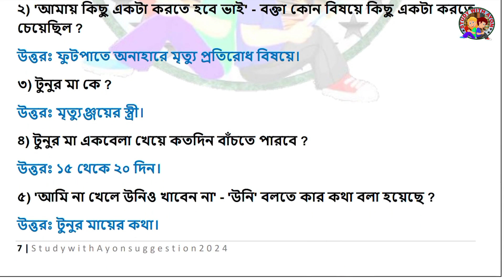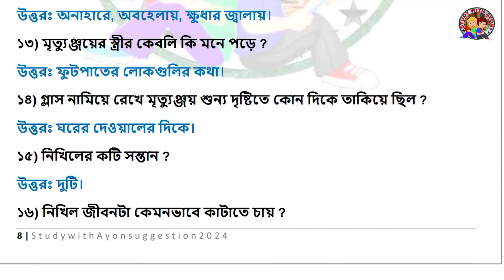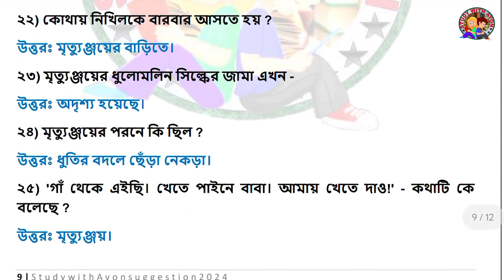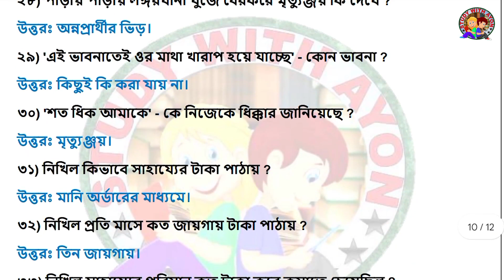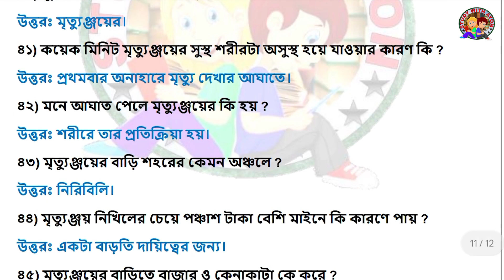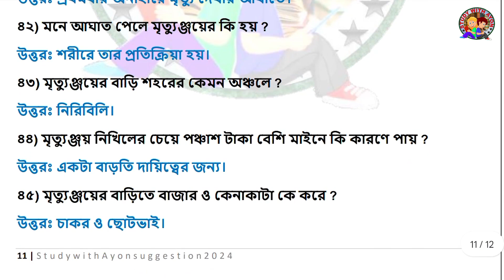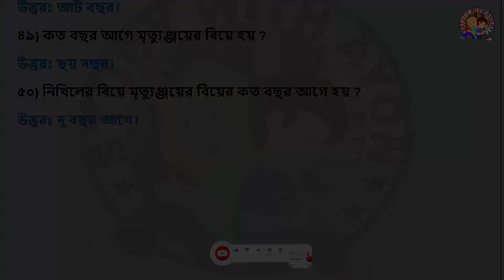Ke bachay ke bache MCQ suggestion 2024 | hs bengali suggestion 2024 | Ke bachay ke bache class 12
Topic covered in this video:
H.S Bengali suggestion 2024 | Ke bachay ke bache class 12 | Ke bachay ke bache MCQ SAQ suggestion 2024 |  Ke bachay ke bache important short questions for hs 2024.

উচ্চমাধ্যমিক_2024 পরীক্ষার্থীদের জন্য বাংলার Ke_bachay_ke_bache থেকে যে গুরুত্বপূর্ণ MCQ গুলো পরীক্ষায় আসবেই সেই নিয়েই আমাদের এই ভিডিও। ভিডিও টা ভালো লাগলে অবশ্যই লাইক করো, এবং বন্ধুদের সাথে শেয়ার করতে ভুল না।